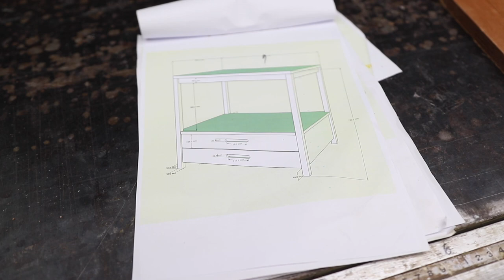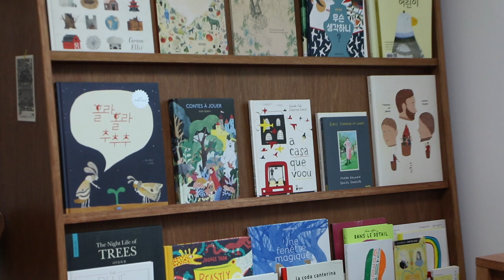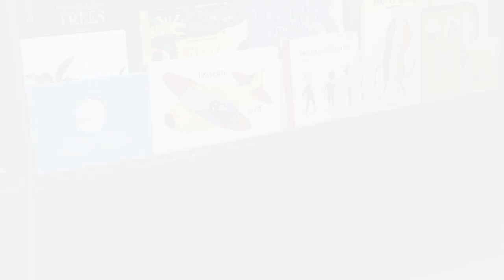W101_Corner desk for drawing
Making a corner desk and a drawer for drawing

Material :  Lauan plywood
Finishing:  Oil,
BGM - The Specialist - Duke Herrington / The Walk of Huggy Bear - Duke / Trouble Town - Elliot Holmes / Too Rough around the Edges (Instrumental)